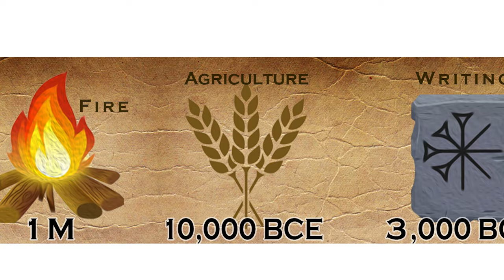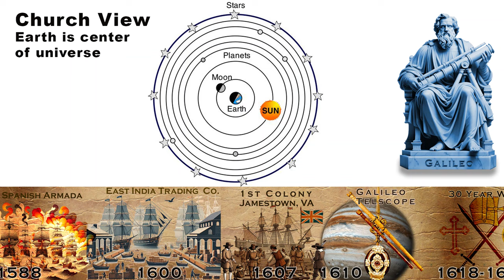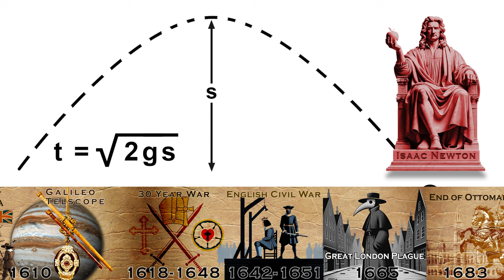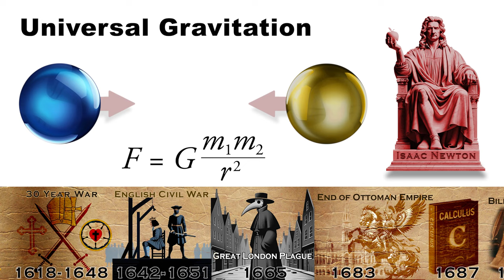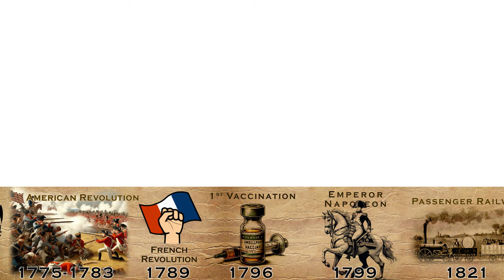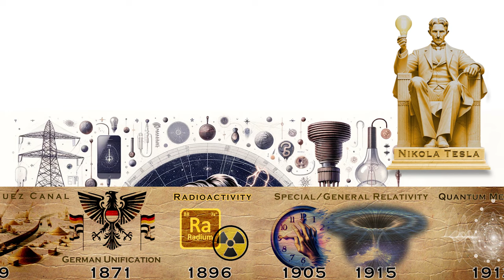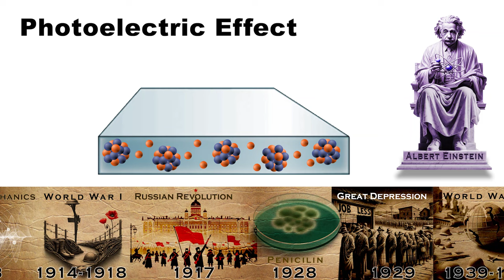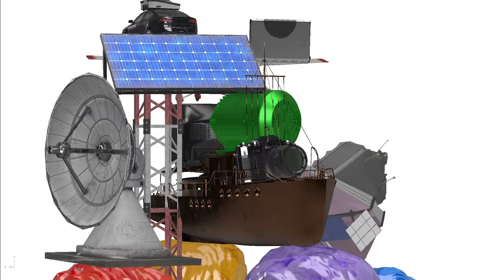The 4 essential scientists of all time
Dive into the incredible stories of the men who revolutionized science. On the shoulders of giants. Galileo Galilei, Isaac Newton, Nikola Tesla, and Albert Einstein - 4 giants whose groundbreaking contributions have shaped the modern world. From the Renaissance to the early 20th century, learn how these brilliant minds overcame challenges, defied conventions, and laid the foundation for scientific progress. Discover the secrets behind 400 years of scientific success and see how their legacies continue to inspire innovation today. Stick around until the end to find out the key to science’s enduring success! 🚀✨

Steve’s Stupendous Science Videos mission is to provide a spark of awe and curiosity in eager minds about the world around them. To turn on their critical thinking switch, ask questions about how things are and delight in the answers.

CHAPTERS
0:00 Introduction
1:00 Galileo Galilei
3:30 Isaac Newton
7:13 Nikola Tesla
9:19 Albert Einstein
11:57 All 4 Giants
13:08 The Secret to Science's Success

As you will hear, they provided top quality audio with deep musical complexity, variety and so easy to find the right segments.

Stock footage provided by Pexels and Videezy.
Broll by Videezy!